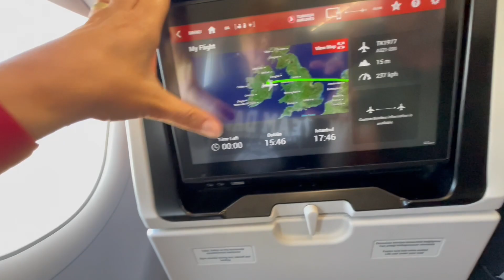Turkish Airlines, evo kako je izgledalo slijetanje na Dublin Airport